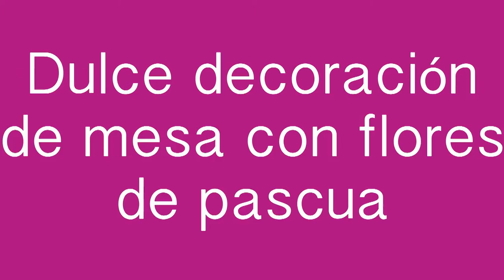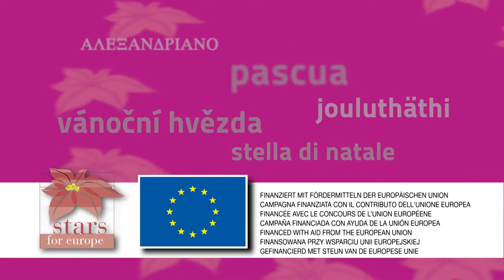Vídeo para floristas: un centro de mesa con poinsettias y caramelos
La poinsettia seduce a cualquiera cuando se coloca en un centro lleno de caramelos de colores. Este vídeo muestra cómo crear en pocos pasos un centro de mesa que encantará a los niños.